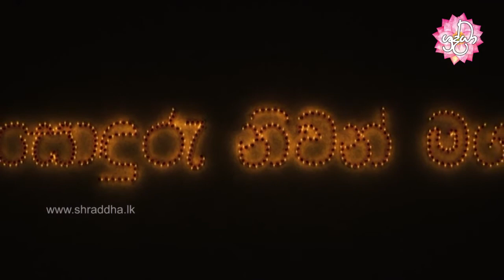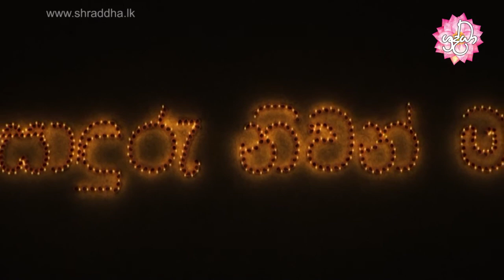sonduru niwan maga 33 | සම්මප්පධාන සංයුත්තය | Shraddha TV